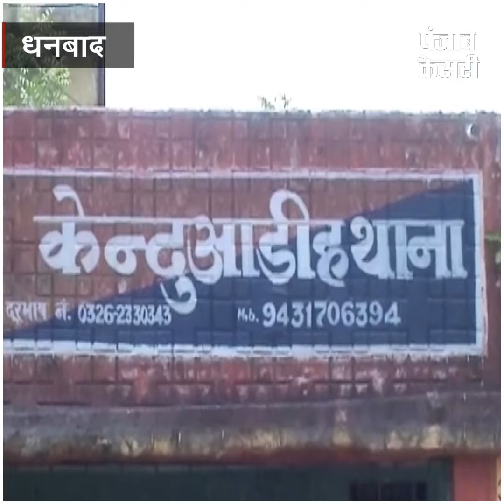दो पक्षों के संघर्ष में आधा दर्जन लोग घायल